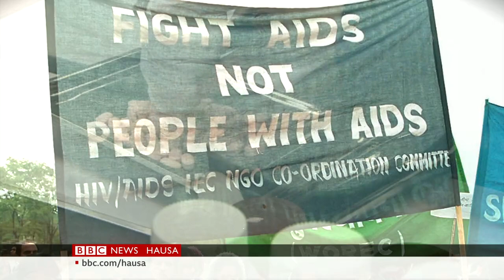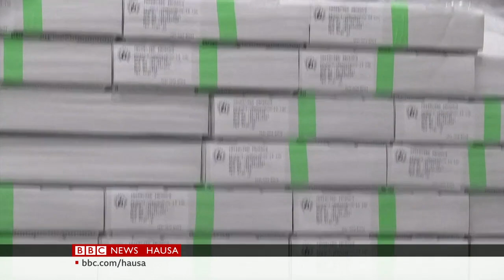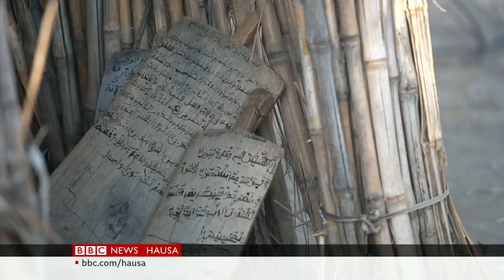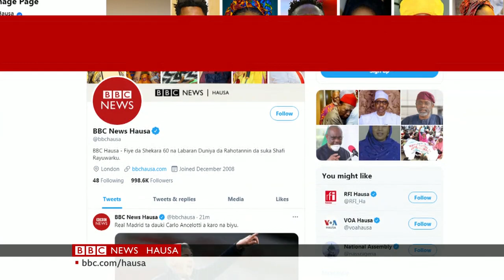Wasu manyan cibiyoyi na duniya na neman kudi don kawar da Korona - Labaran Talabijin na 01/06/2021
00:00 -Kanun Labarai
00:44 - Neman shawo kan korona
04:09 - Sauran Labarai
05:13 - Ziyarar BBC ga al'umar Shuwa Arabs a wani matsuguni a Bauchi
09:00 Labarin wasanni.